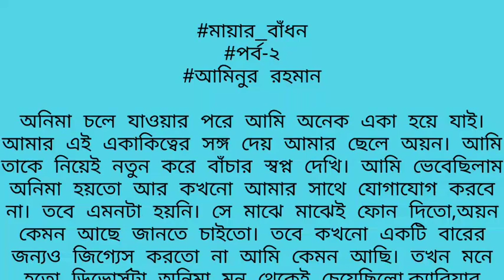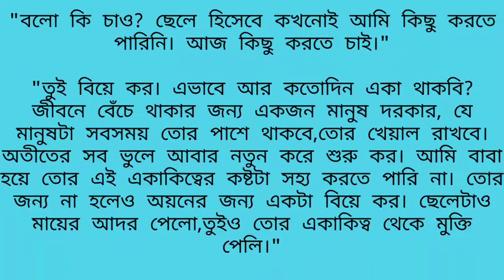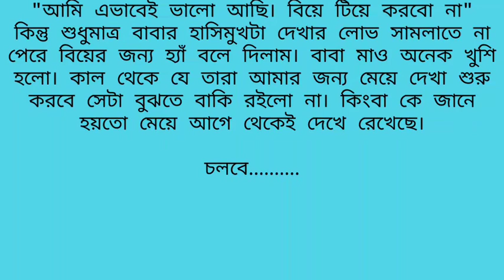পর্ব || এক শিহরণ জাগানো কাহিনী/Moral story/Bengali Short Story/বাংলা গল্প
গল্প
কলমে:- আমিনুর রহমান

100 SHORT
Banglastory
motivationalstoriesbangla
motivationalstories
inspirationalstories
inspirationalstoriesbangla
love story
shortstoryinbengali
cutelovestorybangla
shortlovestorybangla
romanticstorybangla
romanticlovestory
best motivational story
choto golpo valobashargolpo banglastory
banglasadstory
banglapremerstoru
banglaaudiostory
banglastoryaudio
banglachotolovestory
chotugolpo
onuragerchuya
golpovilla
lovekahini
romanticstoryinbengali
crimepetrolbangla
banglaaudiogolpo
Heart touching golpo
heart touching story
choto golpo bangla
romantic storybangla
sad story
romantic golpo bangla
Bangla romantic choto golpo
banglachotogolpo
ছোটোগল্প
motivational story
yt studio
youtube studio
speak in bengali
bengali script
bangla writing
ajob premer golpo
ajob prem er golpo
misti premer golpo
bartho premer golpo
motivation in consumer behaviour
motivational poetry in hindi
health motivation
female motivational speakers
women motivational speakers
strong motivational words
nick motivational speaker
jee motivation
sales motivation
leadership motivation
short inspirational quotes for work
vujicic
motivational quotes for employee appreciation
motivational quotes for career success
new year motivational quotes
success thoughts in english
inspirational quotes for employees
entrepreneurial motivation
long motivational quotes
inspirational
monday motivation quotes for work
motivation in education
inspirational art
gym motivation
self motivation words
office motivational quotes
inspirational thoughts for achieving goals in life
weight loss motivation
business motivation
motivational thoughts in hindi for students
morning motivational message
spiritual motivational quotes
best motivational quotes for success
inspirational word of the day
best motivational speech for students and success in life
motivational messages for employees
inspirational words
inspirational morning quotes
motivational quotes for employees
inspirational business quotes
motivational message for team
one line motivational quotes
teamwork quotes inspirational
attitude motivational quotes
motivational quotes by famous people
business motivational quotes in hindi
motivational speech for success in life
motivational speech in english for success in life
motivational quotes for employees to achieve targets
heart touching motivational quotes
change motivational quotes
inspirational slogans
best motivational quotes of all time
motivational speech
motivational words
team motivational quotes
good morning motivational message
life motivation
single motivational words
motivational quotes in english for success
team motivation
doctor motivational quotes
success motivation
motivational quotes for depression
motivational words in english
inspirational women's day quotes
motivational quotes for teamwork
motivational quotes to start the day
ca motivational quotes
motivational words for success
motivational speech in english for students
inspirational speech for students
short inspirational spiritual quotes
career motivational quotes
best motivational words
morning motivational thoughts
hope motivational quotes
good morning quotes motivational in english